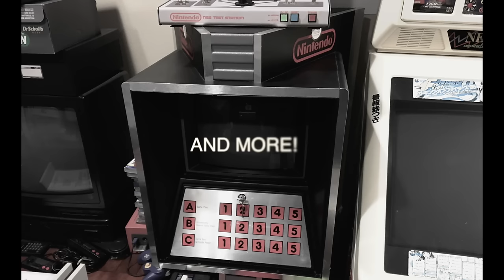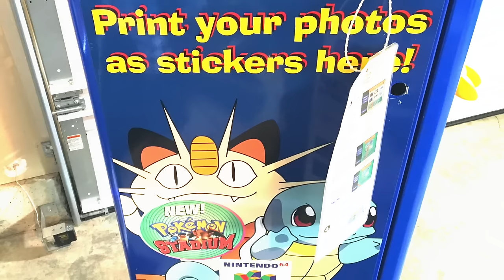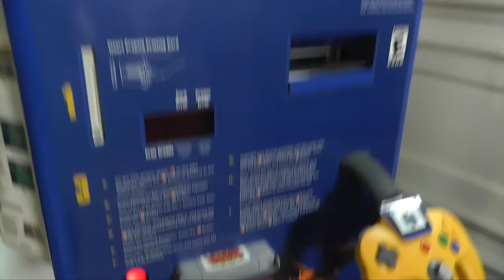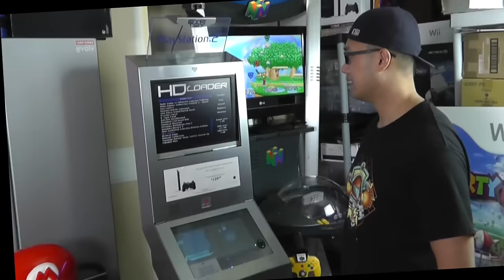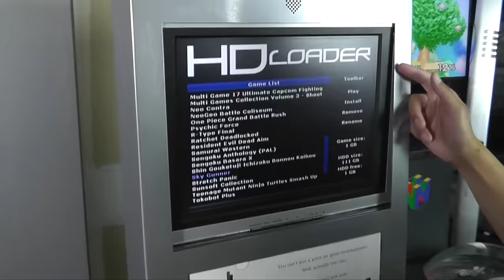VIDEO GAME KIOSKS - Extreme Game Collecting!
Kacy da Game Nerd has 16 video game kiosks in his home and shows them off in this video. Pokemon Snap Station, Virtual Boy, N64, PS2, Xbox, PS3, Xbox 360, Nintendo DS, GameCube, PSP and much more!